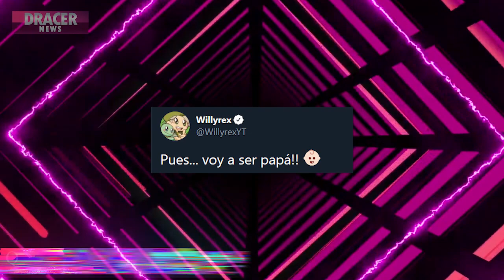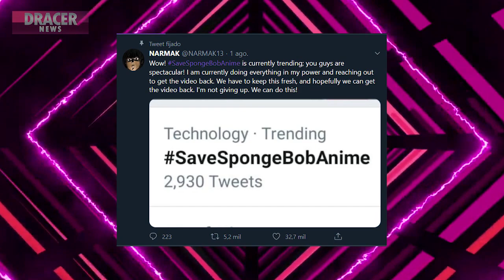WILLYREX va a ser PADRE, Youtubers reaccionan - DracerNews